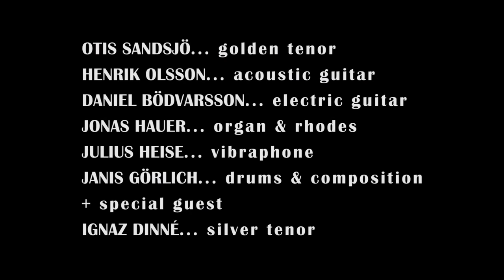Janis Görlich's BUMMELZUG EXPLOSION "(epic)"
A little timeline for those of you who belong to the impatient kind:
0:15 min.  -  guitar solo starts
1:45 min   -  preparation for 1st explosion starts
1:59 min  -  1st explosion
2:30 min  -  Bandleader screams at the blind man ("hooo")
2:37 min  -  Aliens trying to make first contact
3:29 min  -   Aliens making contact
3:46 min  -  U.F.O. appears for the first time; then disappears
3:58 min  -  U.F.O. lands on earth; then disappears
4:47 min  -   (epic) FINAL starts (if you belong to the really impatient part of mankind, please start watching the video here)

Further Info:
This video shows Janis Görlich's BUMMELZUG EXPLOSION playing the song "(epic)" live in Berlin at the Shoebillmusic Festival in spring 2016.

personel:
Otis Sandsjö - tenor sax
Ignaz Dinné- tenor sax
Jonas Hauer - organ
Henrik Olsson - guitar
Daniel Bödvarsson - acoustic guitar
Julius Heise - vibraphone
Janis Görlich - drums & composition

You'll find a studio version of this track on the  LP "Bummelzug Expedition In die Ferne"
available on 12" Vinyl + Download on shoebillmusic.com